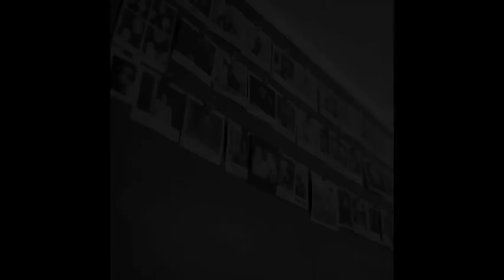Tiffany & Co. — Love Comes Into the Picture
Tiffany's site dedicated to the art of true love.